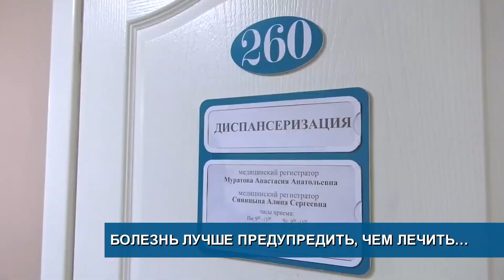Болезнь лучше предупредить, чем лечить...//Без лишней волокиты//Уникальный звездопад - Абакан 24